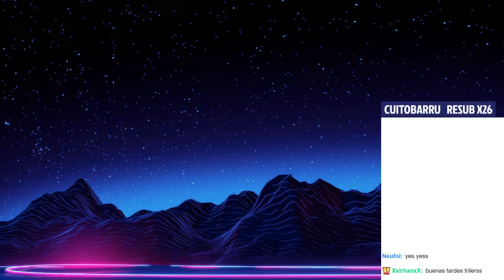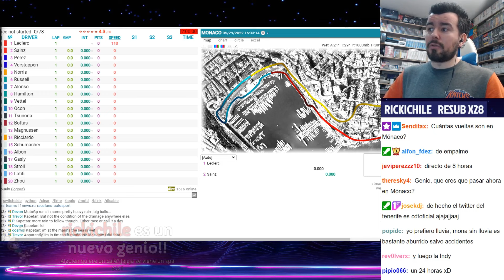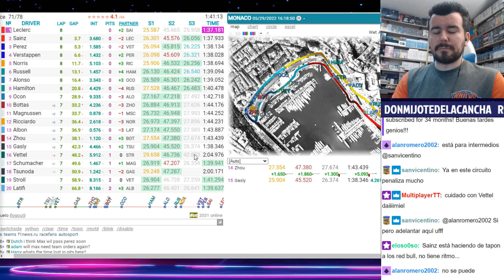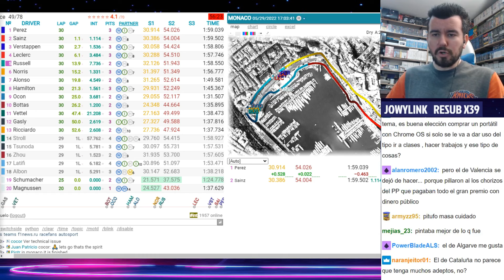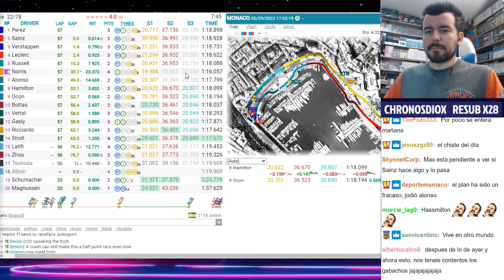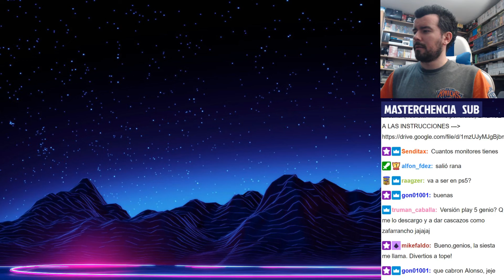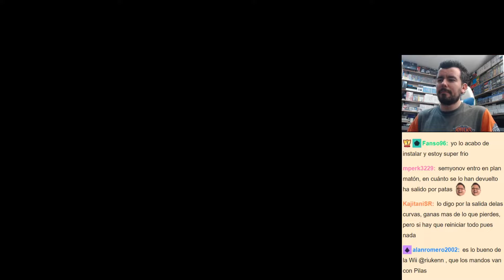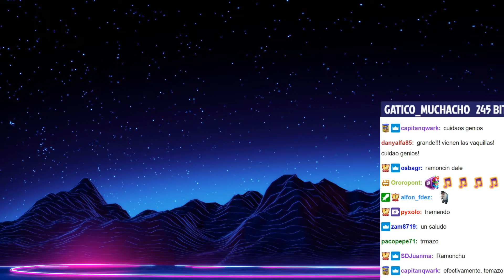F1 GP DE MÓNACO y WRECKFEST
DIRECTO #414

0:00:00 F1 GP DE MÓNACO
3:35:00 WRECKFEST